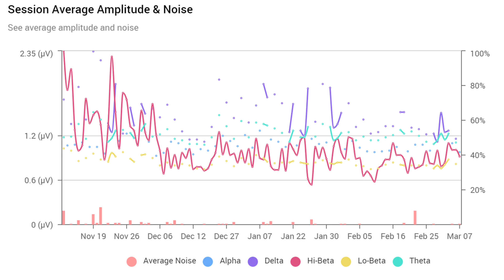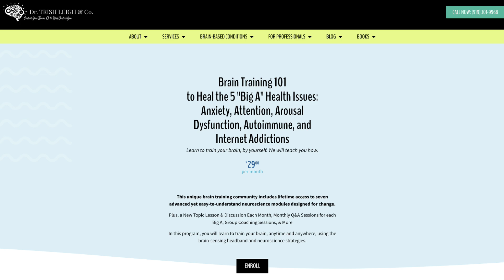Can Neurofeedback Help You Overcome Health Crises? - Dr. Trish Leigh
Discover how neurofeedback therapy can help heal 5 major health crises: Anxiety, Attention Issues, Autoimmune Disorder, Internet Addiction & Arousal Dysfunction!

Learn how this non-invasive treatment is changing lives and improving overall well-being. Watch now to explore the potential of neurofeedback in transforming your health and quality of life.

CHAPTERS
00:40 Does Neurofeedback Have Negative Side Effects?
01:24 How Neurofeedback Can Target The 5 A's Health Crisis
02:58 What Is Neurofeedback?
05:00 How Dr. Trish Leigh Can Help By Providing Neurofeedback
06:45 How Does Neurofeedback Work
09:36 Why Medication Isn't The Solution